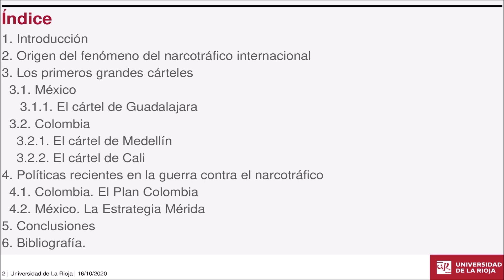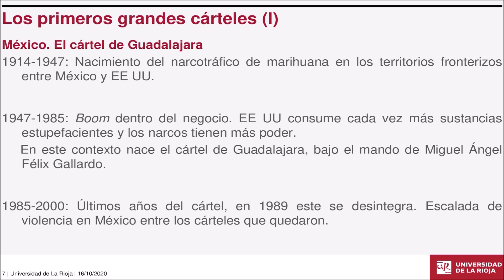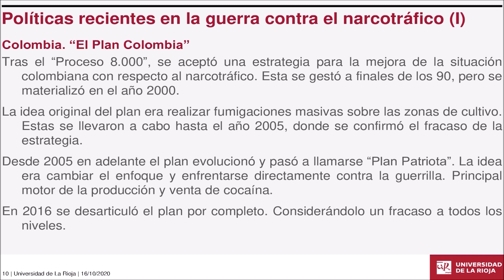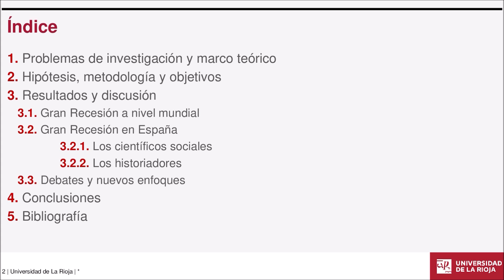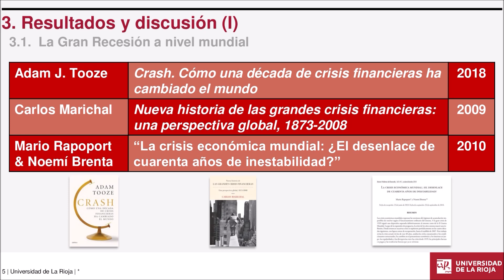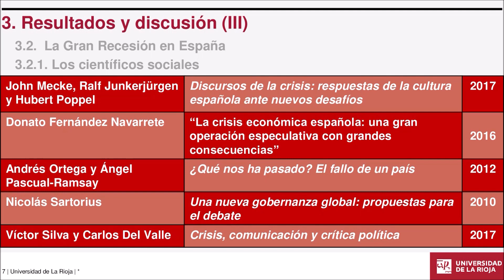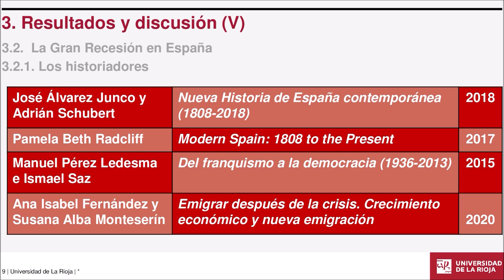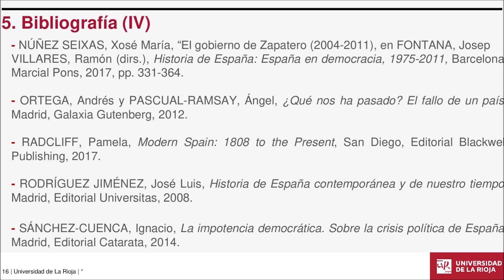La última frontera de la historiografía, Daniel Flaño Martínez y Leire García Gil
Mesa redonda 'La última frontera de la historiografía', dentro del XIII Seminario 'Frontera' del Grupo de Investigación de Historia de Nuestro Tiempo (GIHNT) de la Universidad de La Rioja, a cargo de:
-Daniel Flaño Martínez
La nueva guerra de los 100 años. Historia de la lucha contra el narcotráfico
-Leire M.ª García Gil
La Gran Recesión en España. Un estado de la cuestión